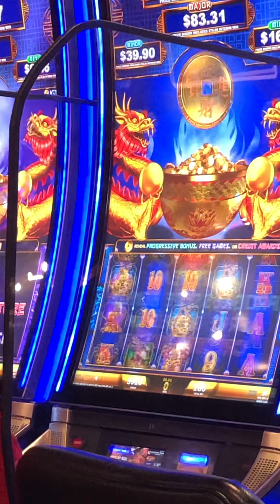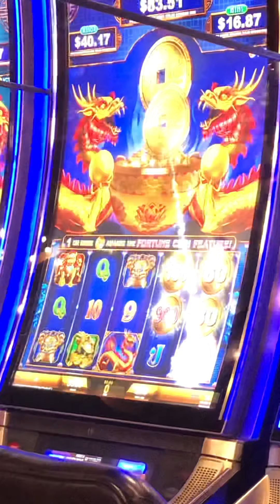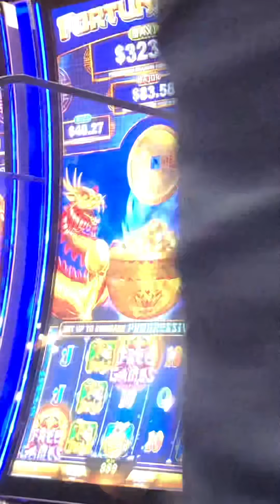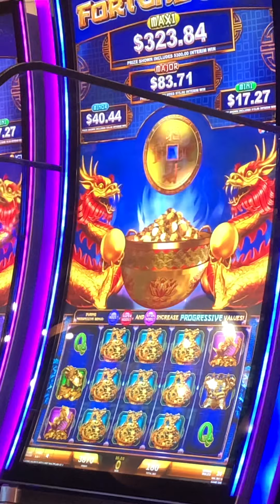Fortune Coin Progressive Slot Machine